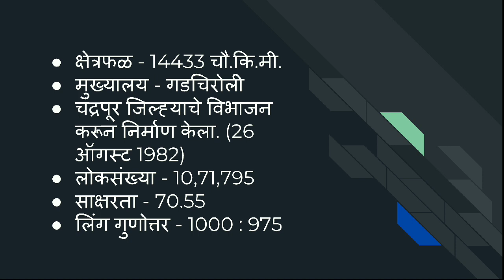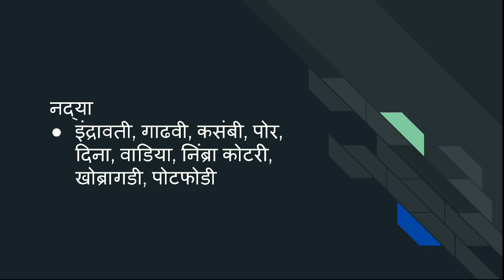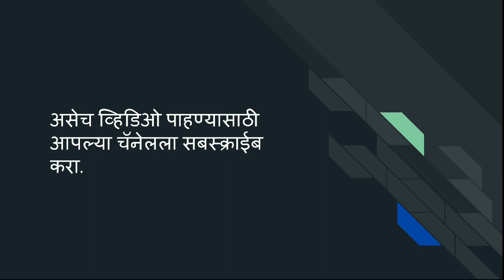मेगा भरती गडचिरोली जिल्हा संपूर्ण माहिती || Gadchiroli District Information for Mega Bharti